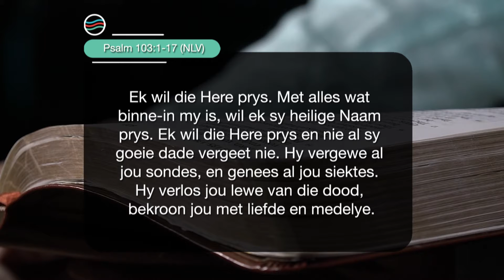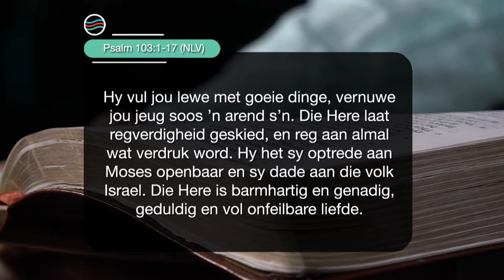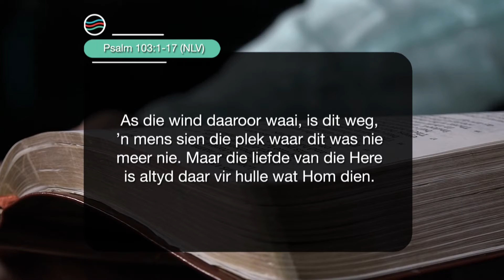27 April 2022, Woendsag S3 Ep 23 - Die Boodskap vir Jou Lewensreis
Preekreeks: Psalms vir die Pandemie
Oordenkings: Innerlike Welstand
Prediker: Hendrik van Deventer